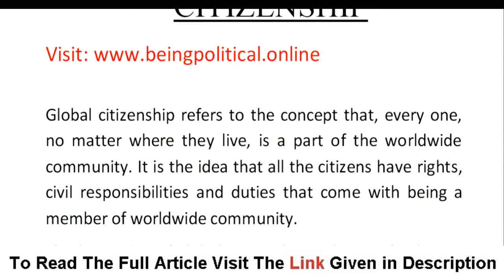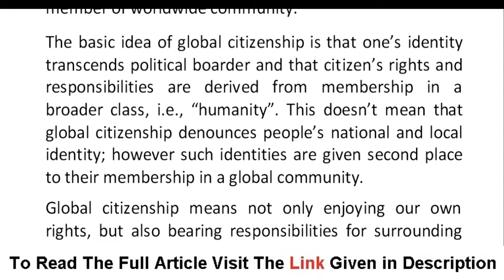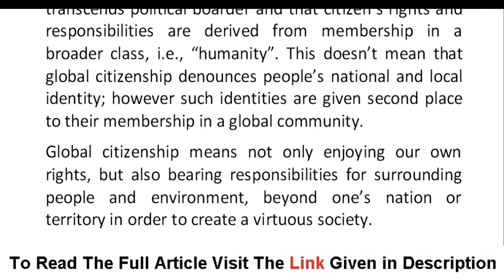Global Citizenship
Global citizenship refers to the concept that, every one, no matter where they live, is a part of the worldwide community. It is the idea that all the citizens have rights, civil responsibilities and duties that come with being a member of worldwide community.